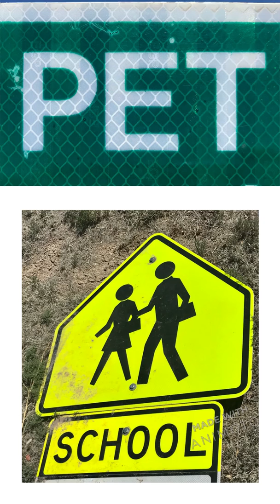Wednesday, April 8th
It's Wordy Wednesday! I went on a Word Walk today!